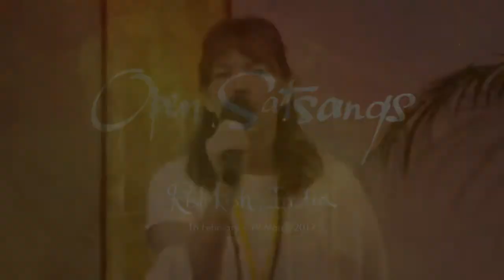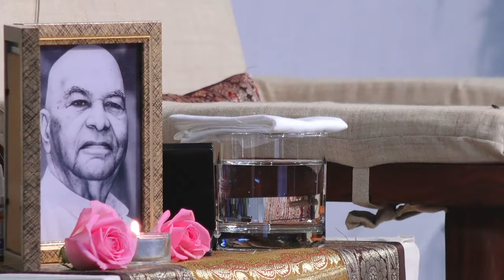Liberdade sem esforço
Transmissão em direto do satsang aberto com Mooji, em Rishikesh, Índia.
Satsang gravado no sábado, 12 de Março, 2017

Bem-vindos ao Satsang com Mooji. O Satsang oferece a oportunidade de olhar interiormente e descobrir diretamente o nosso ser verdadeiro e intemporal. A orientação do Mooji para a Verdade é uma oportunidade única para a autêntica auto-descoberta. Para Mooji, não existe diferença, nem separação, entre quem está fisicamente presente ou a ver a transmissão na Internet.

Satsangs abertos em Rishikesh, Índia
16 Fevereiro – 19 Março 2017
De quarta-feira a domingo às 10:00 IST

Cortesia da Mooji Foundation.